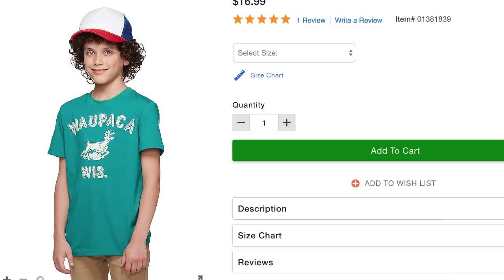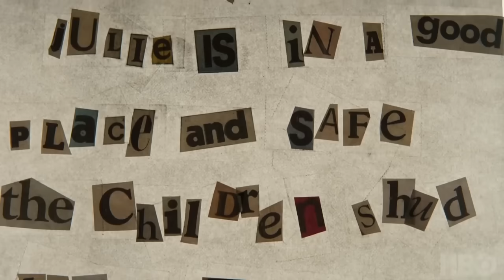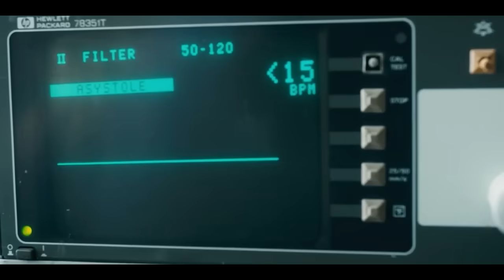Why Stranger Things Should Have Ended After Season One